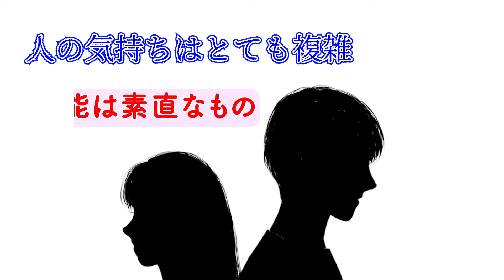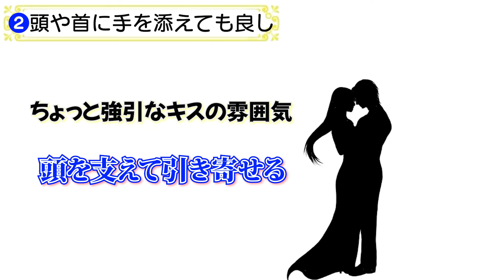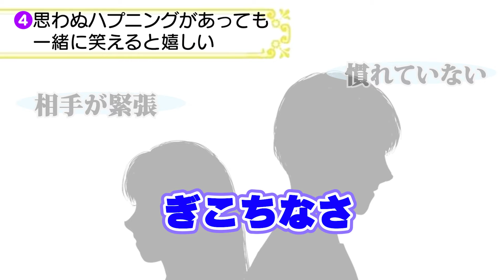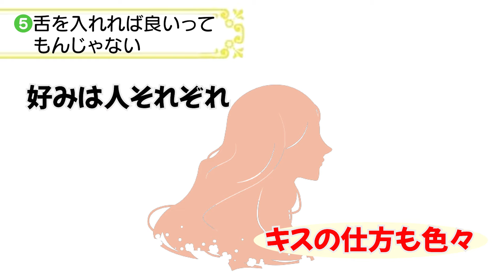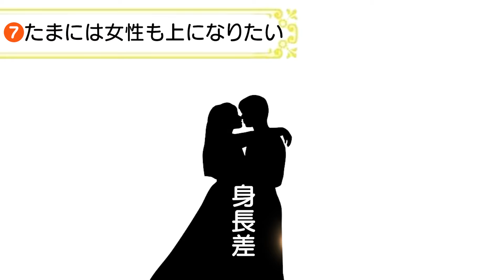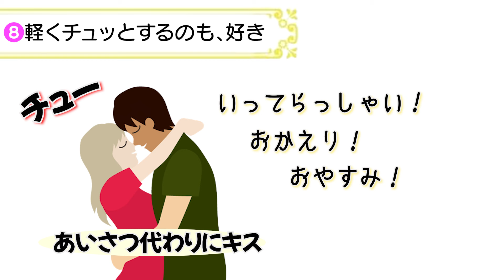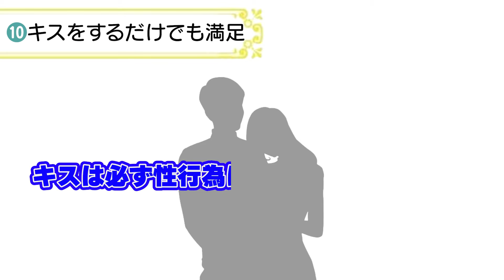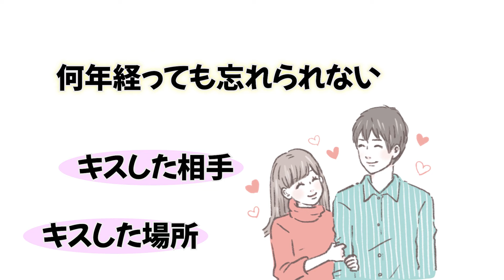キスが上手な男性は女がハマります！女性を虜にする上手なキスの仕方を解説！【ゆるーりチャンネル】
好きな人とキスをする時間ってとても幸せですよね。人の気持ちってとても複雑ですが、本能ってとても素直なものだと思います。
だから、頭の中で相手への好意を自覚する前に、本能的にキスをしたいと感じていることもあると思うんです。

そう考えると「キスをしたいと感じた人のことはいつの間にか好きになっている」と言っても間違っていない気がしますよね。
キスという行為は「好きな気持ちを表現するもの」であり「ドキドキを感じるもの」、そして同時に「安心を実感するもの」なのだと思います。
このお話を通してみなさんには「女性の理想のキス」をぜひお勉強していただければと思います。